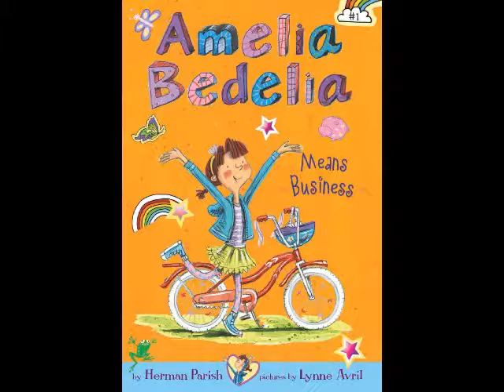Amelia Bedelia Means Business, Chapters 6-8, Herman Parish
Amelia Bedelia makes her chapter book debut! In Amelia Bedelia Means Business, a New York Times bestseller and the first book in the new chapter book series, young Amelia Bedelia will do almost anything for a shiny new bicycle.

Amelia Bedelia's parents say they'll split the cost of a new bike with her, and that means Amelia Bedelia needs to put the pedal to the metal and earn some dough! With Amelia Bedelia anything can happen, and it usually does. Short, fast-paced chapters, tons of friends, silly situations, and funny wordplay and misunderstandings make the Amelia Bedelia chapter books an ideal choice for readers of the Ivy and Bean, Magic Tree House, and Judy Moody books. Features black-and-white pictures by Lynne Avril on every page!

Look out! Here comes Amelia Bedelia, and she means business!